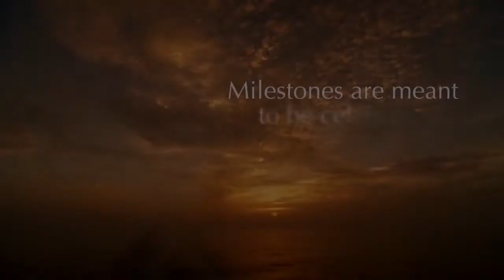Sirena, Oceania | Iglu Cruise